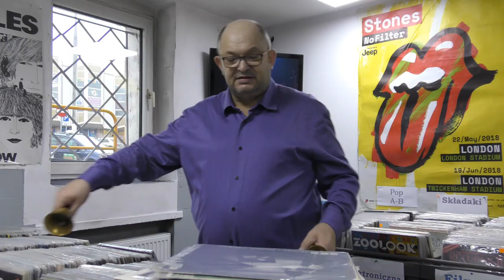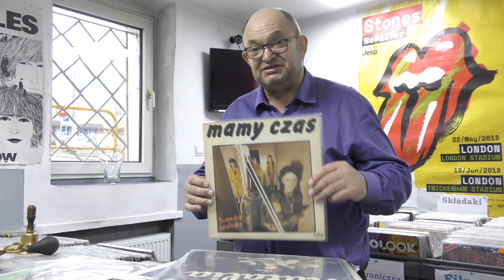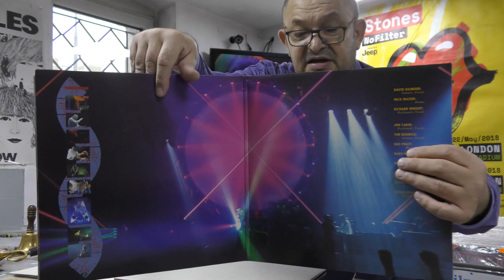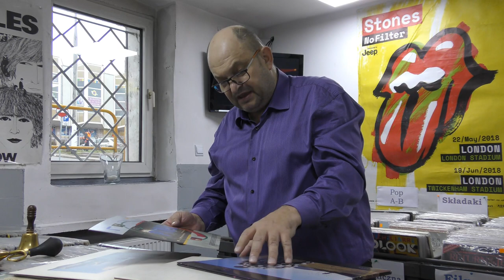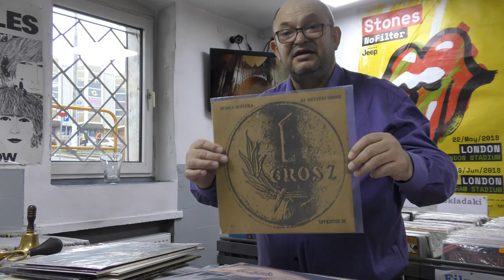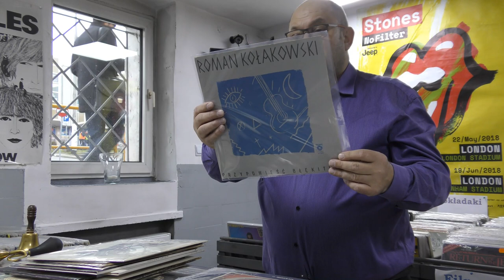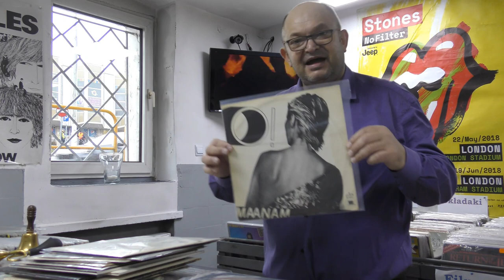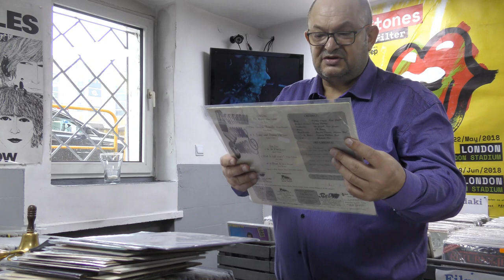Tych płyt winylowych w Biedronce nie kupicie. Winyle vol. 3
Płyty winylowe prezentowane w filmach są zapowiedzią albumów które pojawią się w najbliższym czasie w sklepie PRS Słupsk.
Popmaster Records Shop to największy sklep na środkowym pomorzu z muzyką na czarnych krążkach, CD oraz na kasetach magnetofonowych i VHS.